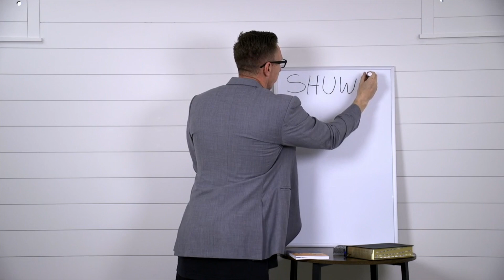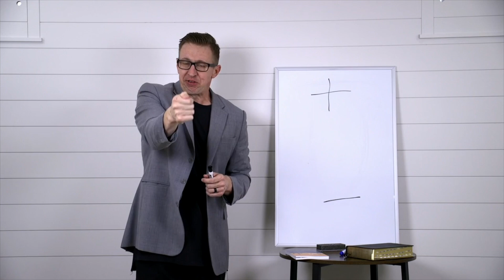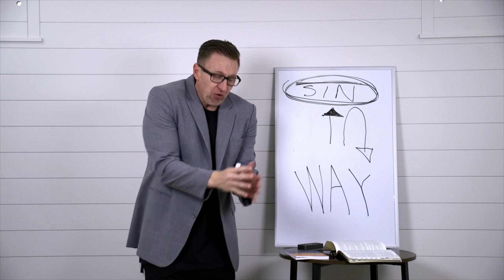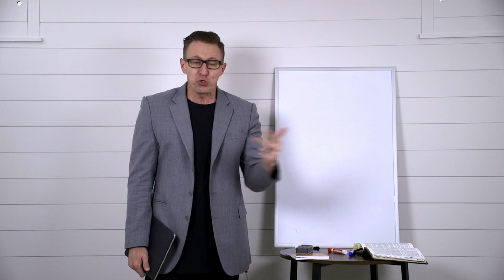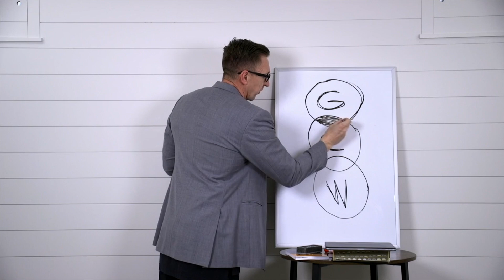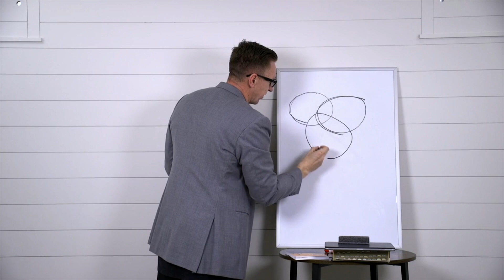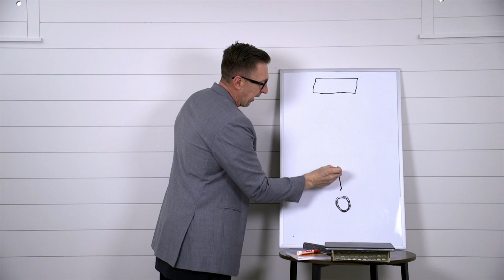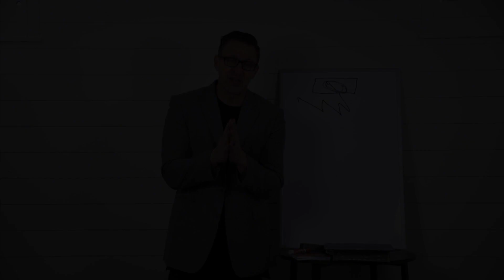No Limits | Missing The Mark | Joel Wright | Sunday Morning | March 28, 2021